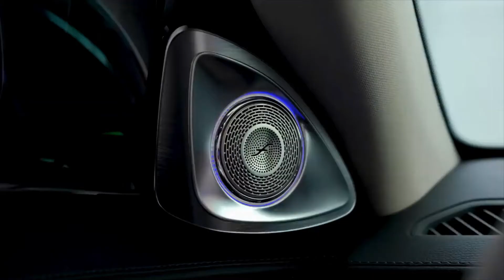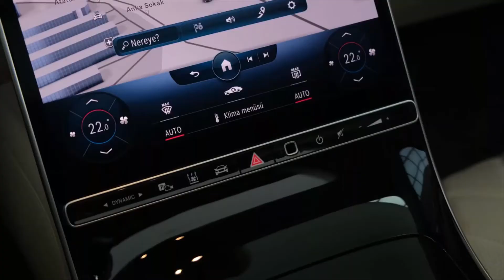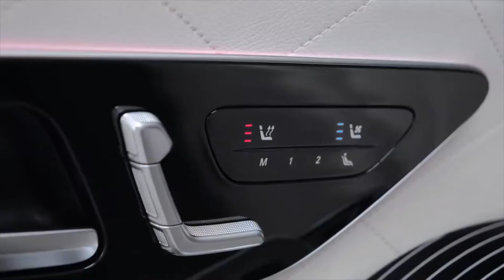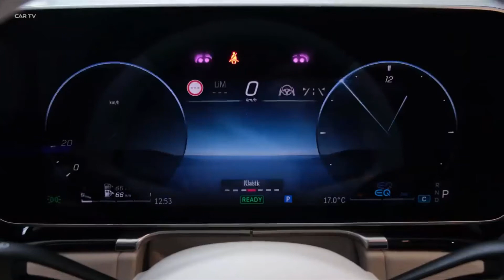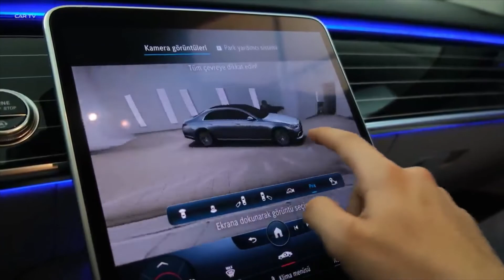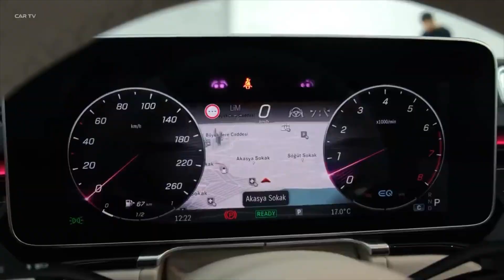Mercedes classe S / intérieur et extérieur / voiture de luxe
Titre: Mercedes classe S

salut,
Vous aurez au moins deux videos des belles voitures et des supercars chaque semaine.
vous pouvez me suivre sur mon instagram: @prolux_supercar